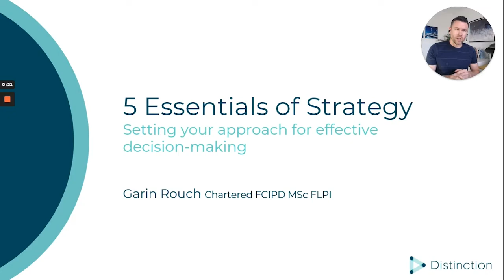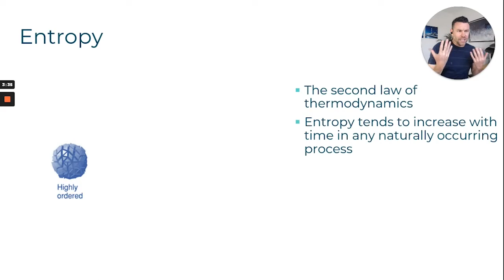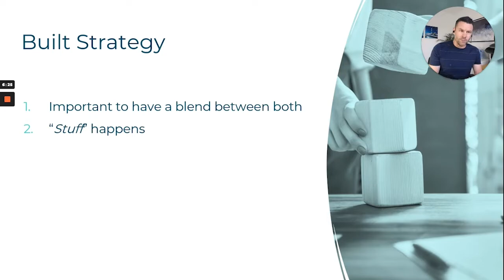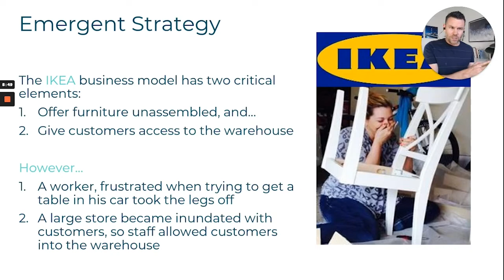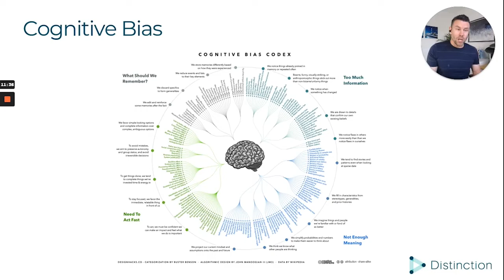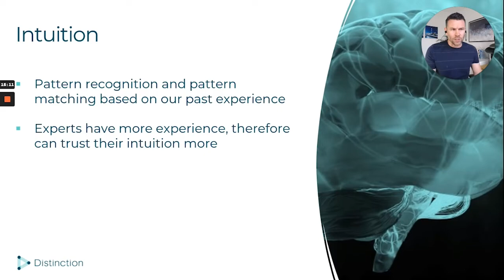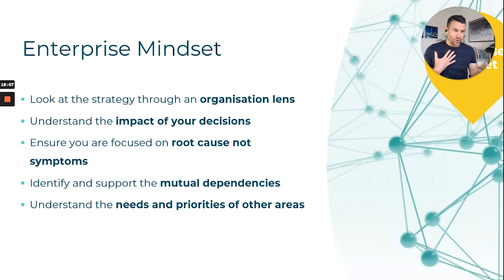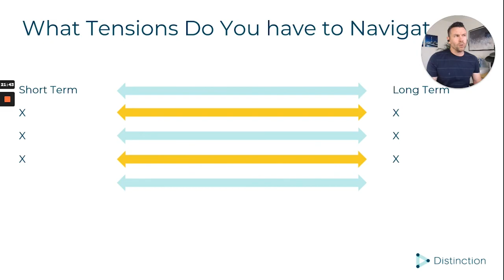Strategy Planning: 5 Things Every Leader Needs to Know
If you're about to embark on strategy planning we've put together 5 essential things you need to know if you want to make essential decisions. From our extensive research and consulting experience, here are 5 things we share with our clients to supercharge their strategising..

Speaker:
Garin Rouch Chartered FCIPD:
Garin is an award-winning Organisation Development and Design consultant with over 17 years’ experience. He has supported leading organisations in London, Shanghai and Sydney in achieving their strategic objectives. He has experience working with companies of all different sizes and sectors including Legal & General, BNP Paribas, TP ICAP and Citigroup.

Garin is Chair of the CIPD London Organisation Development, Design, Culture & Transformation and Co-Chair of CIPD Central London. In these roles he delivers regular events that support the development of the OD&D and HR profession. Garin is a regular speaker and writer on Organization Development and his first book on decision making will be published later this year.

Garin's is a Chartered Fellow of the CIPD and his qualifications include an MSc in Systemic Leadership and Organisational Development (with distinction) and a BA (Hons) in Business from Northumbria University